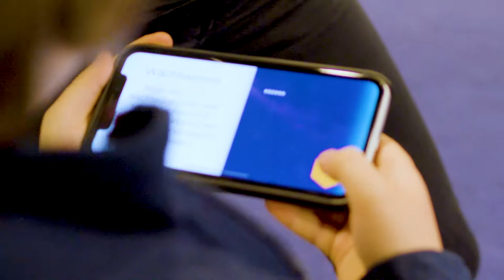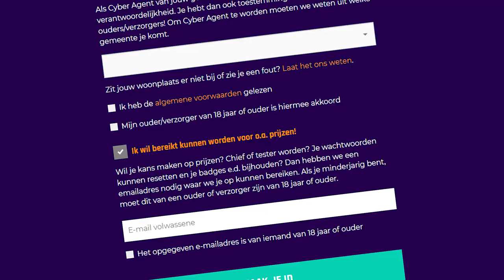Westvoorne zoekt Cyber Agents!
De politie en burgemeester van Westvoorne roepen kinderen tussen de 8 en de 12 jaar op om Cyber Agent van hun gemeente te worden.